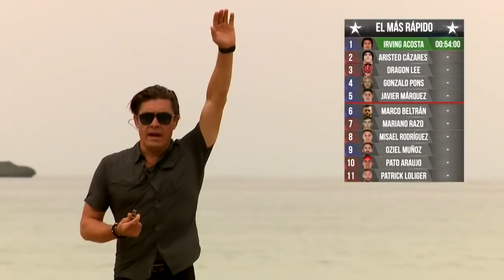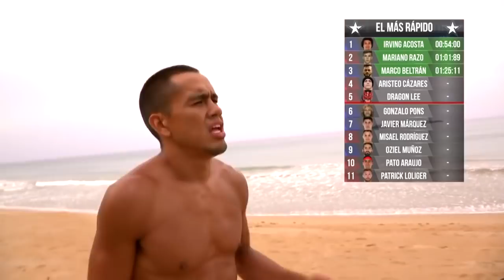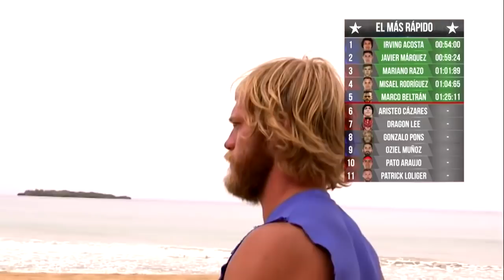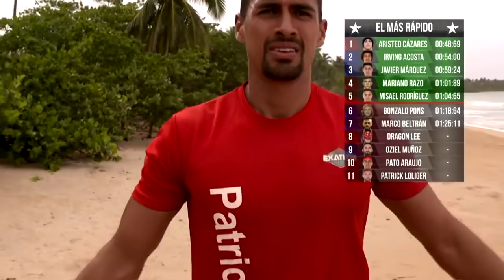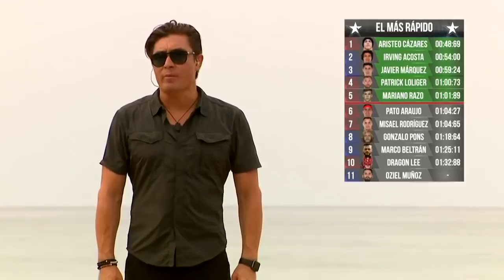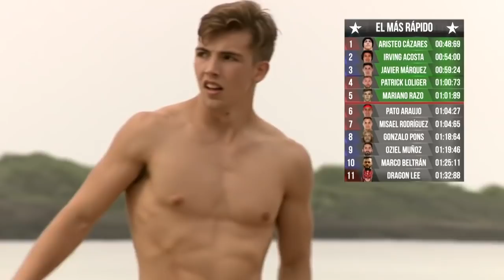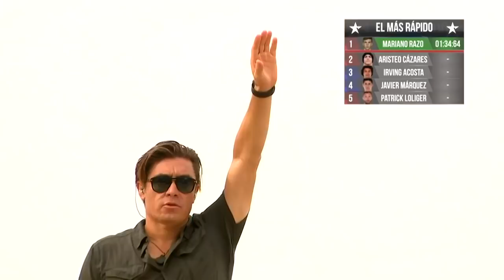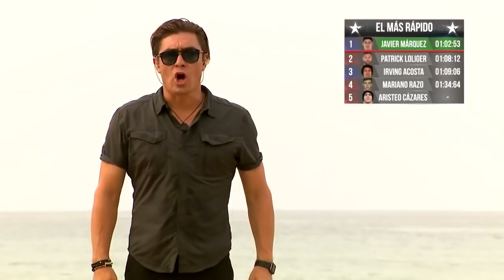Capítulo 33 | Los hombres del Exatlón correrán para ganar una medalla | Temporada 2 | Exatlón México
Los hombres del Exatlón correrán en la playa de los récords para ganar una valiosa medalla y una videollamada con su familia.